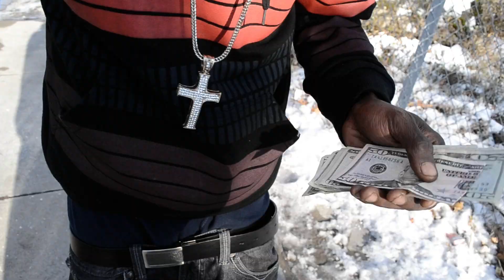2014 Pres - Ya Heard prod. by Veracom (Official Music Video)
Providence, RI's Pres drops visual to one of his single's "Ya Heard" prod. by Veracom. S/O's DomeSpittaz/Joeyy.. Filmed/Edited by Ching America/Ching TV..